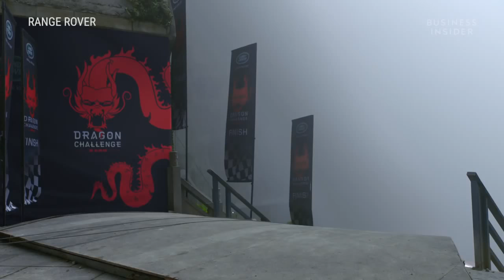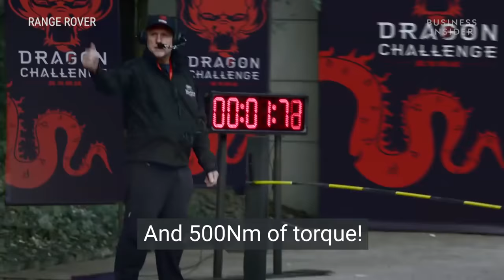Range Rover Hike 45 Degrees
Range Rover Successfully climb stairs in China 45 Degrees Elevated